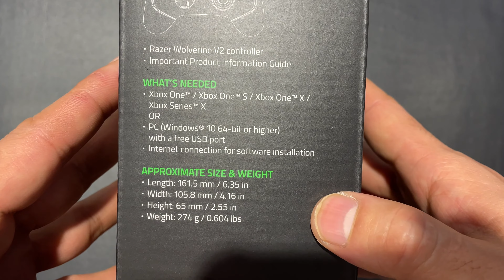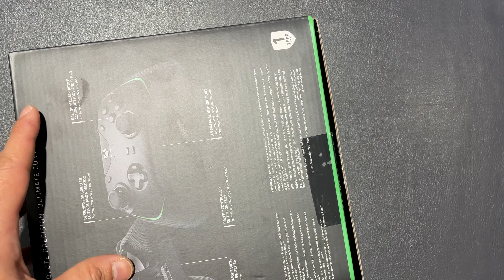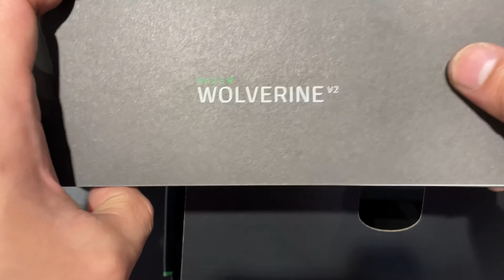RAZER || WOLVERINE 2 || XBOX CONTROLLER || UNBOXING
razer wolverine2 xbox controller.
AN EDGE TO VICTORY...
ABSOLUTE PRECISION...ULTIMATE CONTROL...

Hi, I am Deepak and I love showcasing amazing items through my unboxing videos.